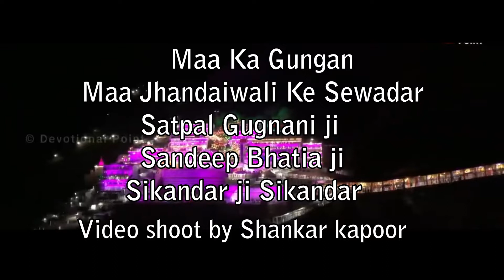MATA KI CHOWKI VIDEO SHOOT BY SHANKAR KAPOOR